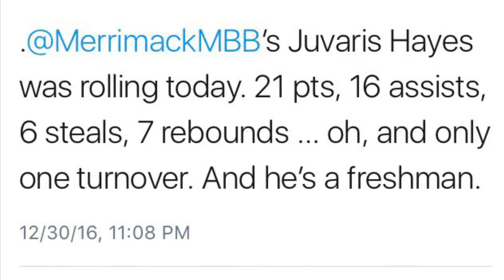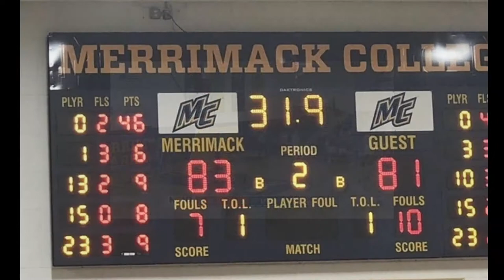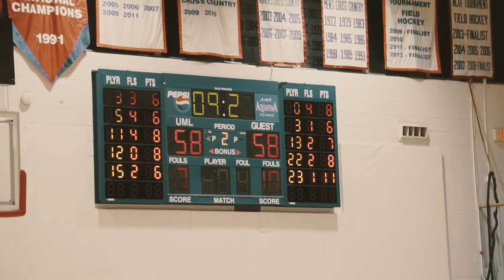Jhayes Glory Moments